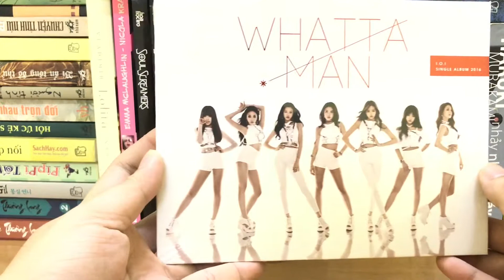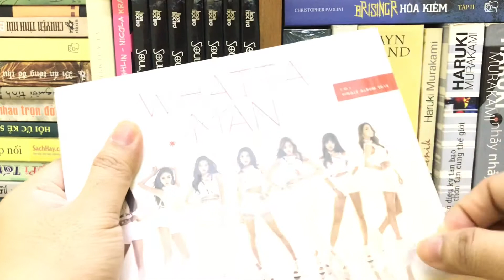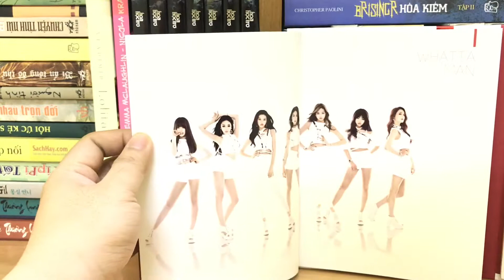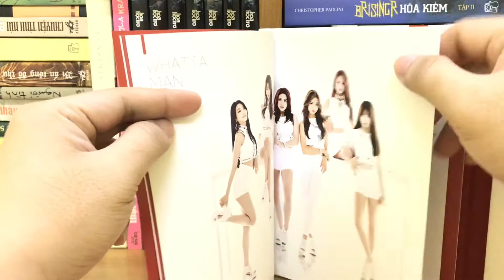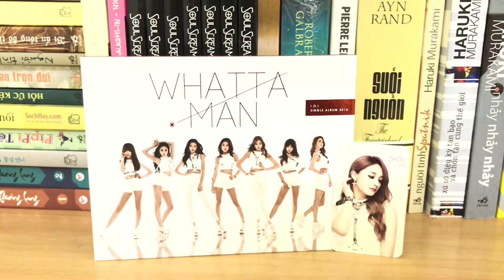Unbox I.O.I single - Whatta Man